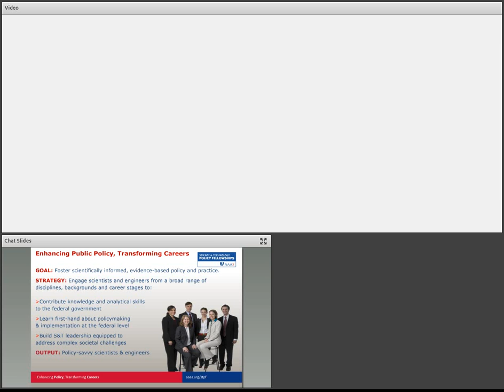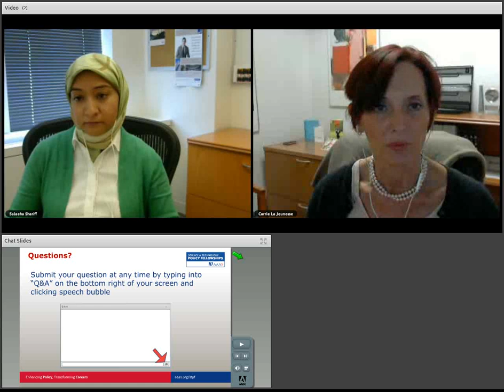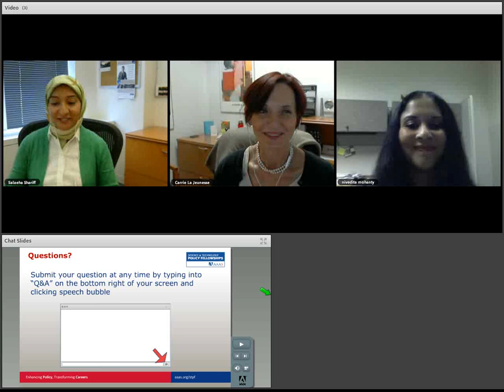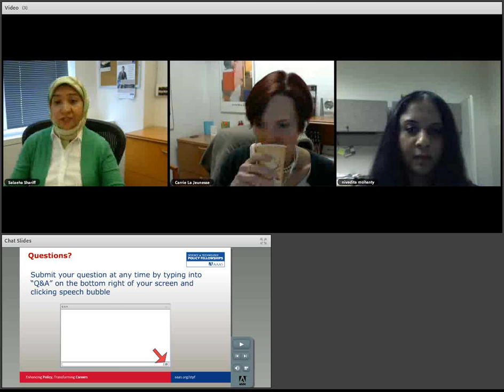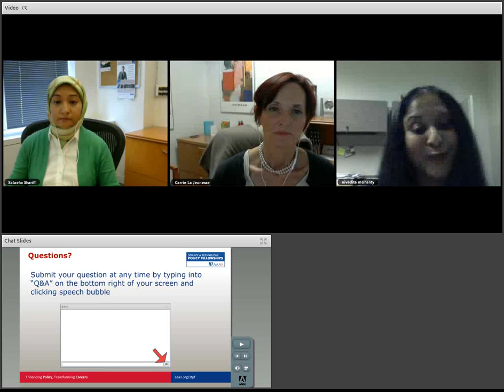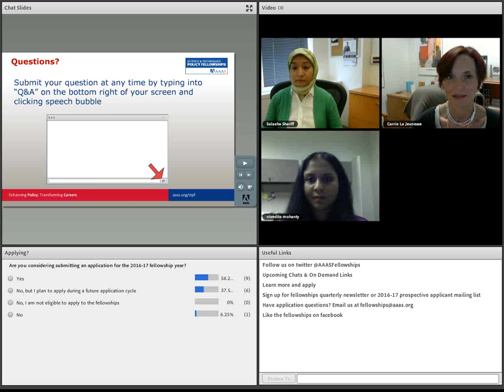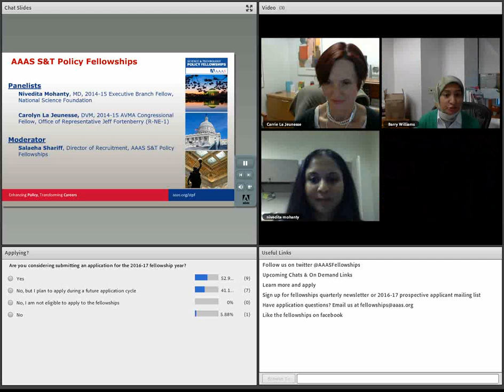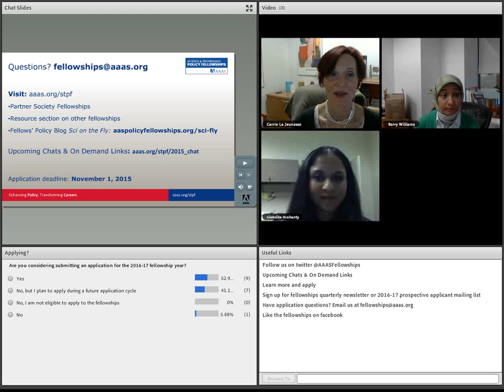STPFChat: Health/Medical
Are you interested in connecting your health and/or medical sciences training to public policy? Want to transform your career by using your health/medical training to address societal challenges?

Learn how veterinarians, physicians, and doctoral level health professionals have enhanced policy and transformed their career path through a one-year public service and professional development fellowship in science policy.